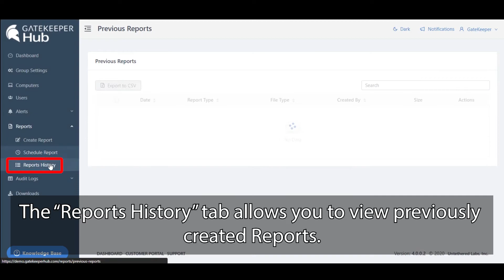7 Reports GateKeeper Proximity Enterprise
Touchless login and logout with your key or phone. Approach your PC/Mac and passwords auto-fill, leave and your PC locks - go passwordless. GateKeeper Proximity Hub for Enterprise is the IT admin's console managing users, passwords, key fobs (wireless tokens), and computers. Set up your GateKeeper Hub and end password problems using automated login and logout. Integrate with AD for seamless management.

GateKeeper Proximity helps CIOs/CISOs eliminate password issues through automation. No more unlocked computers, weak passwords, passwords written on paper, forgotten passwords, and more.